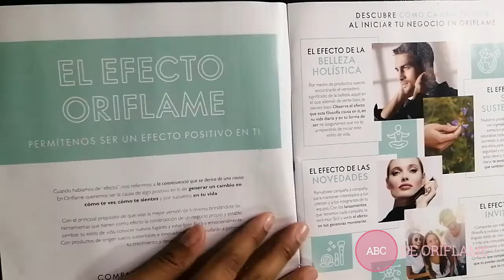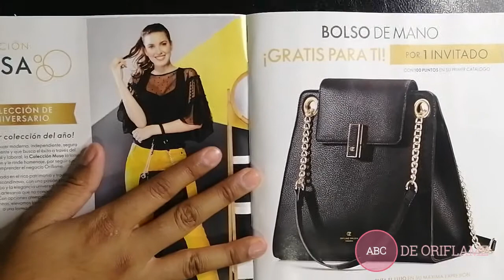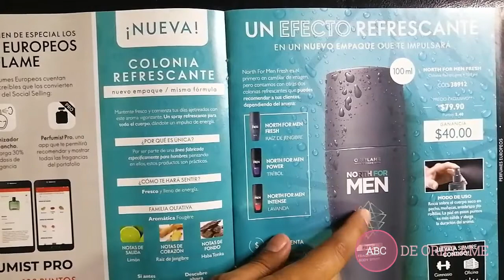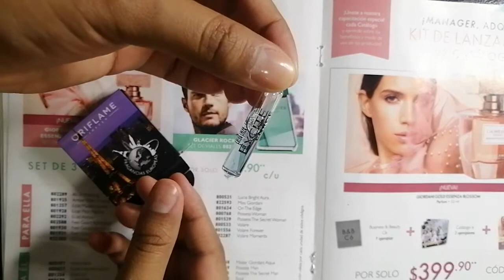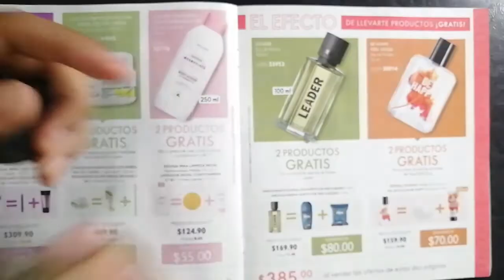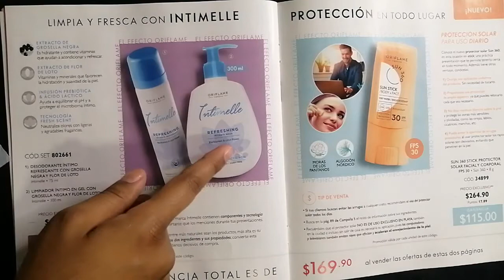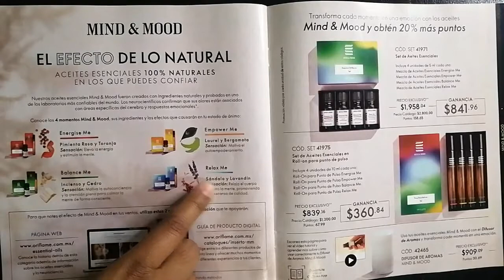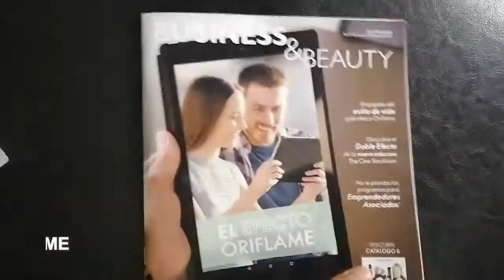Catálogo Business and beauty, campaña 5 Oriflame, ¿Qué hay de novedad?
Hola de nuevo chic@s, les traigo un vistazo del catálogo del Business and beauty de campaña 5 de Oriflame, espero les guste.

Los invito a que me sigan en mi cuenta de Instagram